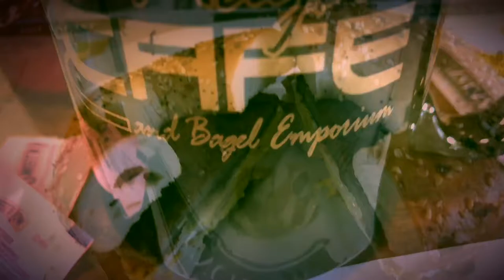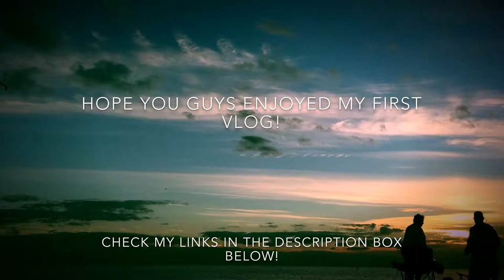MEETING RYAN TANNEHILL AND GIANCARLO STANTON! VLOG #1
YEE YEE!
Hey guys, hope you enjoyed my first ever vlog! Let me know if I should go to any other events or edit certain things differently! I can try to change things up! Thanks in advance for the love and support!

J-BEASTS. L8TER✌️